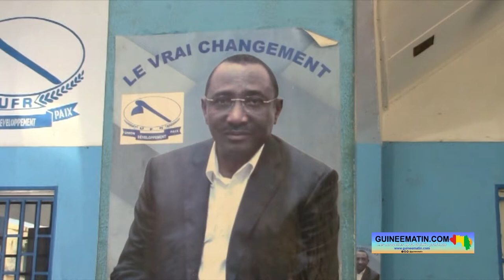Bisbilles au sein du quatuor : Tolo Soumah de l’UFR accuse, le Premier ministre, Bernard Goumou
A l’occasion de l’assemblée générale hebdomadaire de l’UFR (union des forces républicaines) ce samedi, 19 novembre 2022, Ousmane Tolo Soumah, le secrétaire général de la jeunesse dudit parti, s’est exprimé sur les bisbilles au sein du Quatuor. Ses bisbilles sont nées d’un « tweet de Sidya Touré (le leader de l’UFR) » qui a conduit la CORED à suspendre ses activités au sein du Quatuor ; mais, pour Tolo Soumah, le responsable de ce gargouillement n’est autre que le Premier ministre, Bernard Goumou. Ce jeune du parti républicain estime que le chef du gouvernement de Transition a sciemment joué aux trouble-fête pour semer la discorde. Et, c’est à lui qu’il faut demander des comptes, au lieu de s’attaquer à Sidya Touré qui n’a fait que relever une incohérence liée à un titre de Coordinateur.

« Notre président a tweeté par rapport à cette lettre du premier ministre. Tout le monde a suivi. Il n’a jamais parlé le nom de quelqu’un. Il s’est automatiquement adressé au Premier ministre. Soudain, nous avons vu certains leaders qui se sont levés pour dénoncer cette situation et pour dire que Sidya ne devait pas faire ce tweet. Moi, je m’inscris en faux, et c’est le lieu d’apporter notre soutien, notre engagement, notre encouragement à notre président… Jusqu’à preuve du contraire, le problème de coordinateur du Quatuor n’existe pas à notre sein. Et, si nous voyons des gens qui sautent comme des cabris pour dire : non, tout ce qu’on est en train de dire, Sidya a très mal fait, Sidya a fait ceci, Sidya a fait cela. Il faut que ça cesse. Nous ne sommes pas là pour jouer sur la fibre de la cohésion politique au sein du Quatuor… Mais, c’est le lieu de le dire, le Premier ministre (…) a sa part de responsabilité. Les gens ne veulent pas dire cela. On ne parle que de Sidya Touré. Quelqu’un qui t’a adressé une lettre, à l’entête c’est écrit coalitions des partis politiques, en répondant à cette lettre qu’est-ce que tu dois écrire ? Tu adresses la lettre à la coalition. Mais, quand toi tu crées autre chose pour écrire là-bas le coordinateur des coalitions pour créer une confusion. C’est le Premier ministre qu’on doit indexer. Dans les conditions normales, il doit s’expliquer pourquoi il a fait cela. Pourquoi ? Parce que c’est la coordination des coalitions des partis politiques qui lui a adressé la lettre ; mais, quand toi, en lettre de réponse, tu adresses cette lettre à un individu, à une seule personne, tu veux que le dialogue ait lieu ou pas ? », s’est insurgé Ousmane Tolo Soumah.